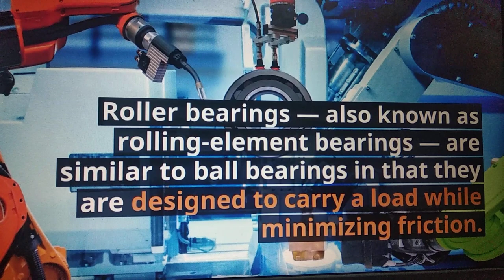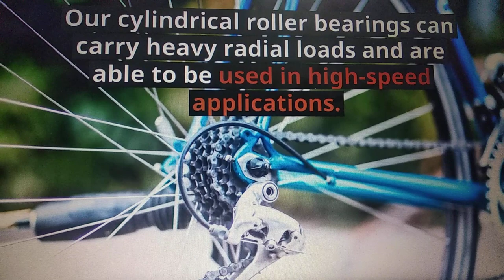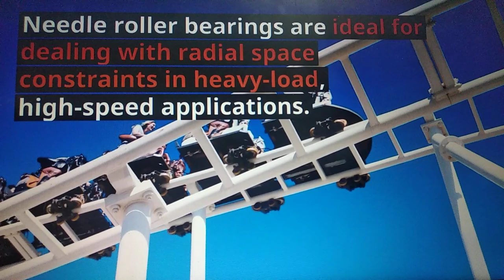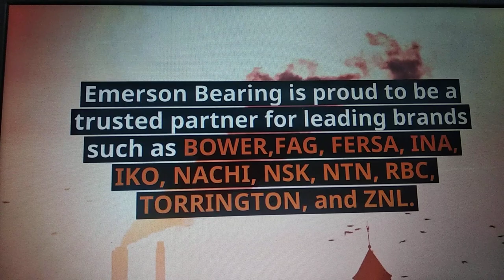Roller bearing railway bridge full explained